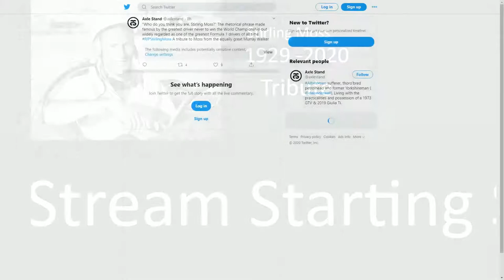Digital Motorsports Stirling Moss Tribute race